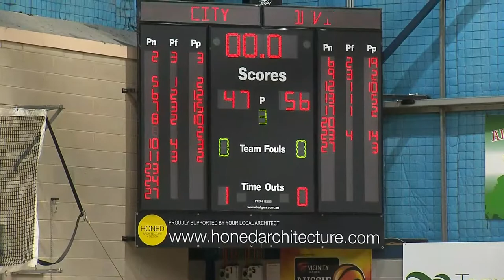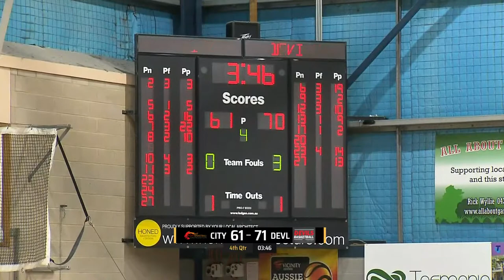Launceston Basketball Association 2021 Senior Division 1 Grand Final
City Rockets v South East Launceston Devils